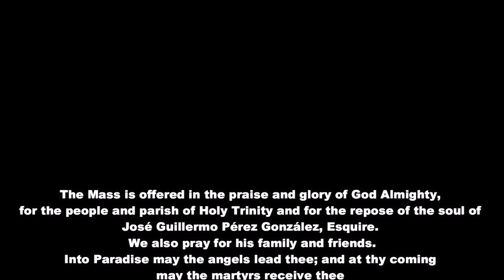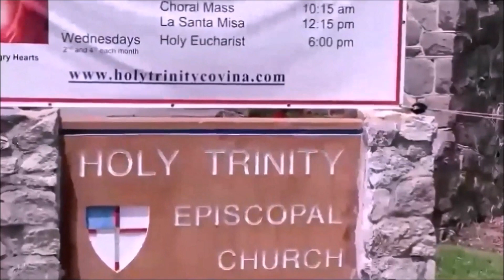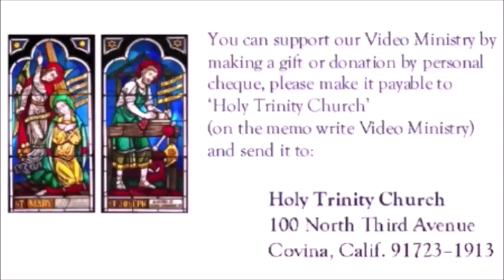The Vigil Mass of the Exaltation of the Holy Cross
The Reverend Fr. Steve H. De Muth, Celebrant
The Reverend Fr. William L. Peyton, Deacon of the Mass
The Very Reverend Fr. Gene R. Wallace, Sub-Deacon of the Mass
Dr. Vernon G. Snyder, Director of Music, Organist and Pianist
Mr. Francisco Cisneros De Muth, Videographer
Mr. Jesús Manuel Aceves, Acolyte, Videographer and Post-Production
Mr. Christopher Cornell, Thurifer
Mr. Robert Amore, Lector

Thank you for worshipping with us today! If you would like to make a gift or donation by personal cheque, please make it payable to ‘Holy Trinity Church’ (on the memo line please indicate if it is a gift or pledge) and send it to:

100 North Third Avenue
Covina, Calif. 91723–1913

Tel. 1–626–967–3939
webpage: HolyTrinityCoivna.com